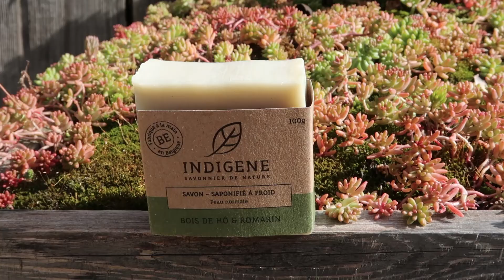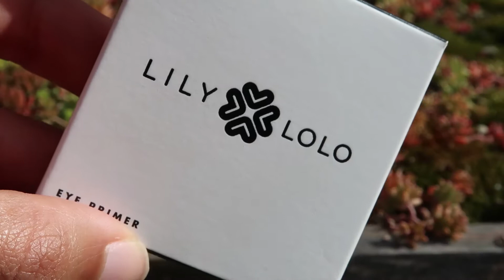CRAQUAGE 200€ de cosmétiques naturels !!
➳ I N S T A G R A M
➳ S N A P C H A T →  coline2811 (mais je suis plutôt sur InstaStory)